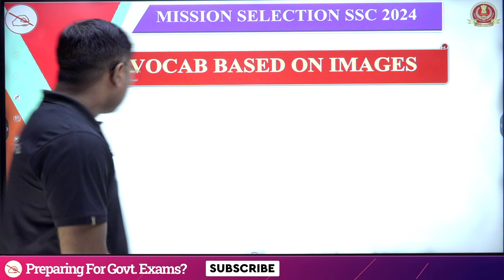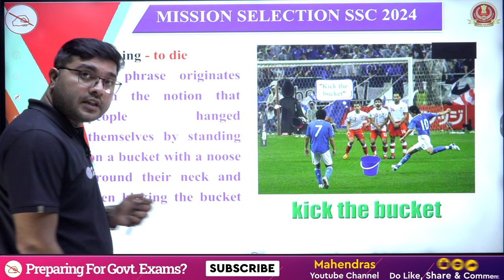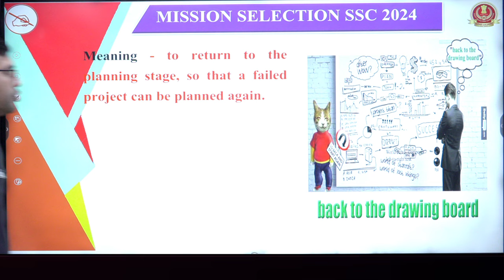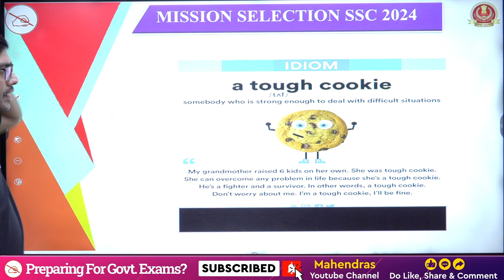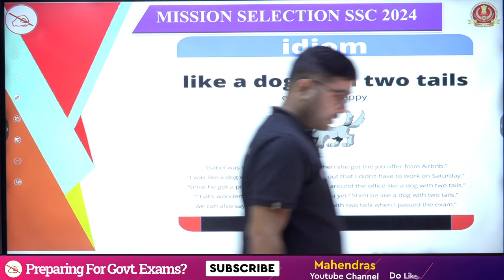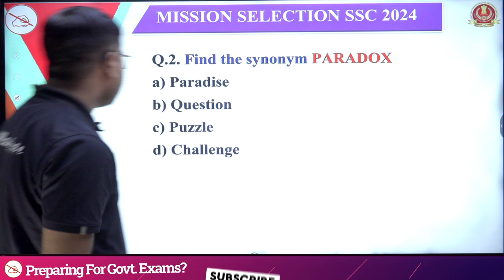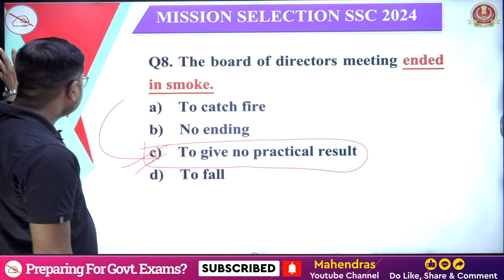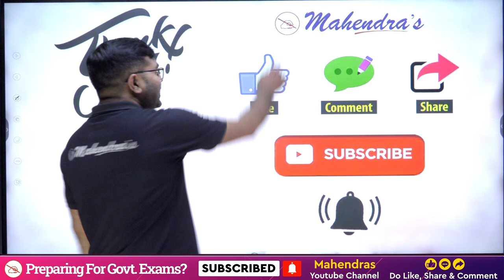SSC Exam 2024 | SSC English Class | Vocabulary | Mahendras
Welcome to the ultimate SSC English Class for 2024! Join us live for an engaging session focused on SSC English, featuring our inaugural English Vocabulary  . Whether you're preparing for SSC CGL, CHSL, or any other SSC exam, this session is designed to enhance your English language skills and boost your confidence.

In this interactive live quiz, we'll cover various English language topics crucial for SSC exams, including grammar, vocabulary, comprehension, and more. Participate actively, solve real-time questions, and refine your English proficiency alongside fellow SSC aspirants.